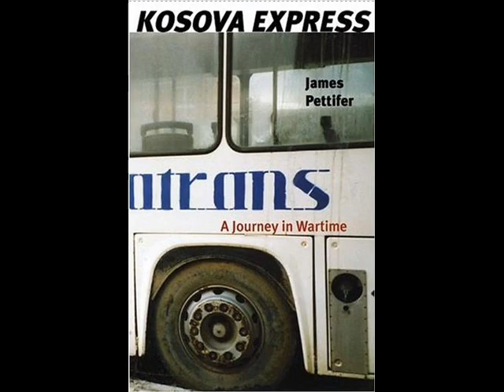Kush ishte Ibrahim Rugova ( Audio )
Nje dokumentar(audio) Reth Ibrahim Rugoves nga libri i James Pettifer Express Kosova ...